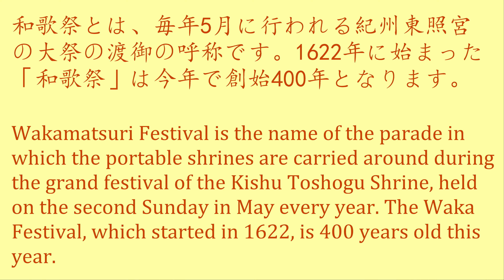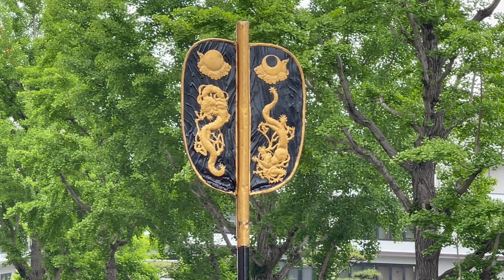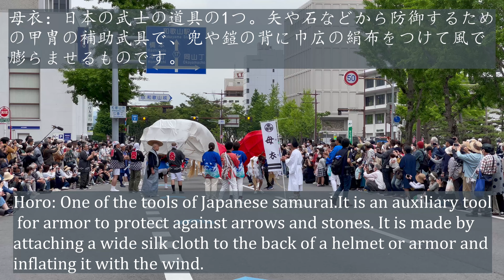和歌祭2022ーー 渡御行列／Waka Festival 2022 -- Togyo parade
2022年5月15日（日）、コロナで3年ぶりに和歌祭が開催されました。 ／On Sunday, May 15, 2022, the Waka Festival was held in Corona for the first time in three years.